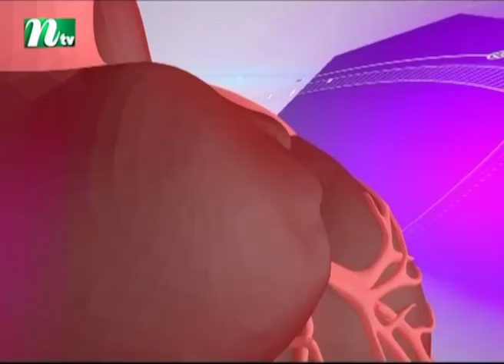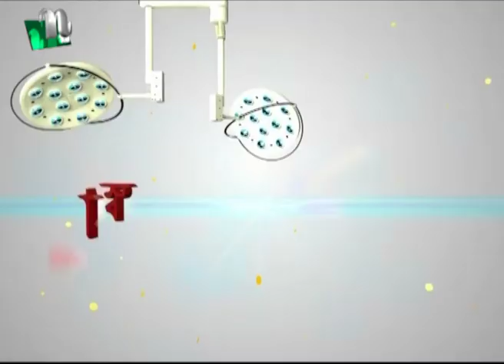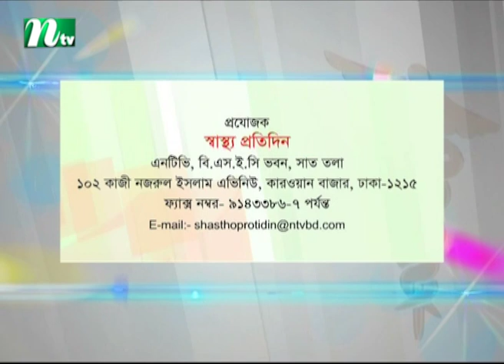অ্যাসথেটিক ডেনটিসট্রি কী | ডা. খালেদা আক্তারের পরামর্শ | স্বাস্থ্য প্রতিদিন ৩৩৫৪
What is aesthetic dentistry | Shastho Protidin | Episode 3354 | Advised by Dr. Khaleda Akter | Presented by Dr. Shanjida Hossain | Produced by NTV | Country: Bangladesh 💙 Make sure to Subscribe to NTV HEALTH and Turn the Notifications Bell 🔔 ON!